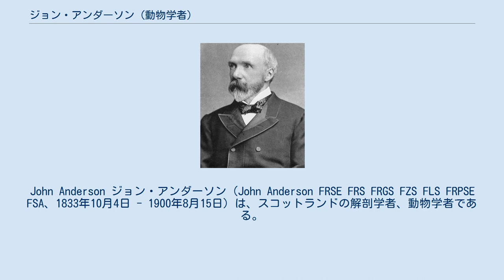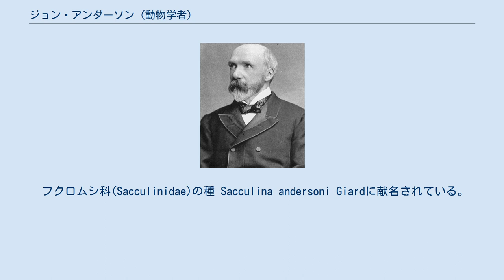ジョン・アンダーソン (動物学者)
John Anderson ジョン・アンダーソン（John Anderson FRSE FRS FRGS FZS FLS FRPSE FSA、1833年10月4日 - 1900年8月15日）は、スコットランドの解剖学者、動物学者である。
インド博物館の学芸員を務めた。
 エディンバラで生まれた。
父親はスコットランド国立銀行の職員であった。
兄はカルカッタ王立植物園で1861年から1863年の間働く人物で、アンダーソンも若い頃から博物学に興味を持った。
銀行員として働いた後、エディンバラ大学で医学を学び、1861年に卒業した。
ジョン・グッドサーのもとで解剖学を学び、1962年にM.D.を得た。
エディンバラ大学のフリーチャーチ・カレッジで博物学を研究し、スコットランドの海岸の海洋生物に関する論文を発表した。
 1864年にインドに渡り、1865年にインド博物館の最初の学芸員となった。
哺乳類標本、考古学資料の目録を作り、1867年まで学芸委員を続けた後、ジェームズ・ウッド＝メーソンの後をついで、博物館の監督官となった。
清国、ビルマにしばしば採集探検を行ない、ハリネズミ科などの動物の比較解剖学的研究を行った。
メルギー群島のセルング民族に関する民族学研究の著書もある。
アンダーソンの集めた植物標本はコルカタやキュー・ガーデンやロンドン自然史博物館に残されている。
1879年に王立協会のフェローに選ばれ、1885年にエディンバラ大学から名誉博士号を受けた。
 1886年にインドでの仕事から引退し、イギリスに帰国する前に日本を旅行した。
後にエジプトの動物学標本を集め『エジプトの動物学』"Zoology of Egypt"を著した。
 フクロムシ科(Sacculinidae)の種 Sacculina andersoni Giardに献名されている。